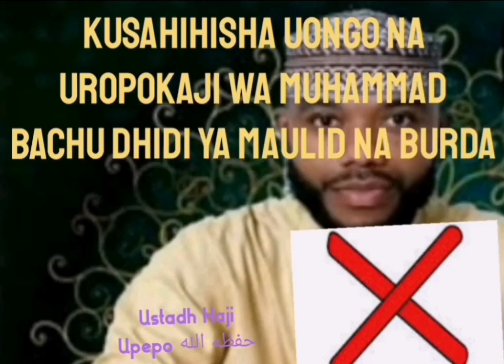KUSAHIHISHWA KWA MTOTO WA BACHU JUU YA UTOVU WA ADABU KWA IMAM BUSWIRIY BY Shk Haji Pepo